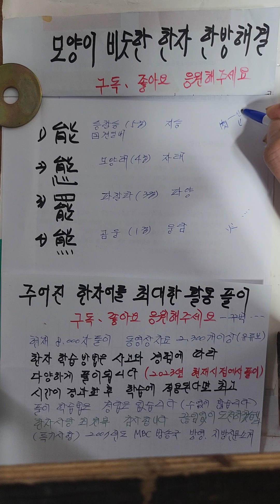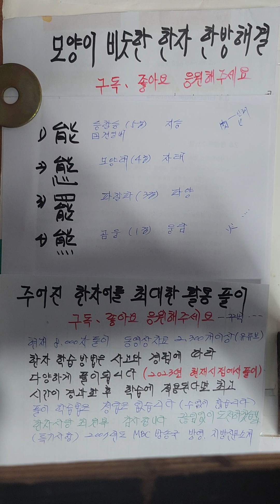모양이 비슷한 한자학습 能능할능 포함되어있는 한자어 가장쉽게배우기 구분하는방법 2023년형